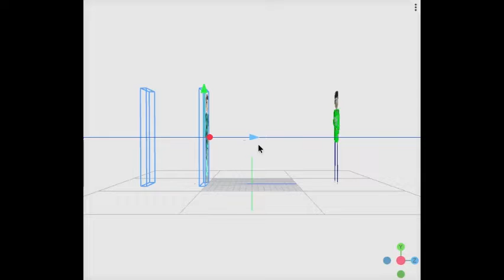Billy Meets Saintza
This is billy and saintza meeting each other. enjoy the show!